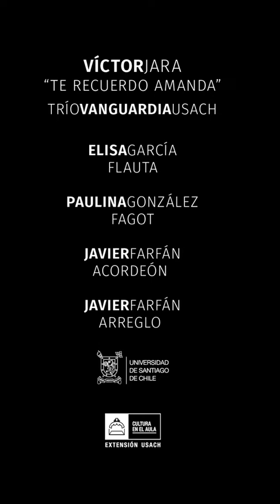Te Recuerdo Amanda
Revisa el clásico de Víctor Jara interpretado por Trío Vanguardia Usach (Elisa García en flauta, Paulina González en fagot, Javier Farfán en acordeón).